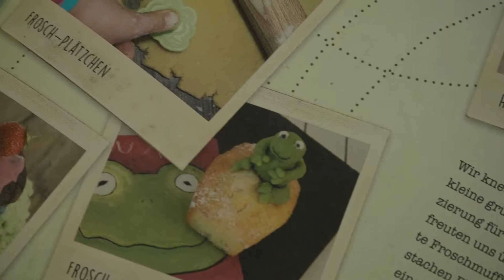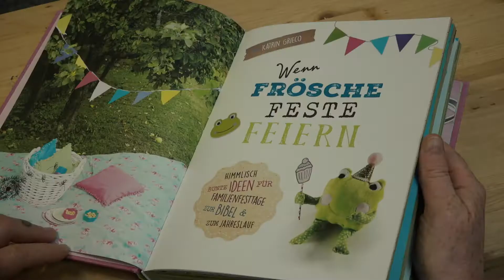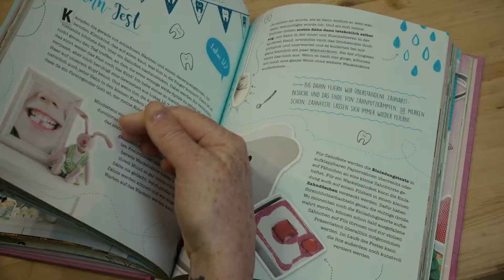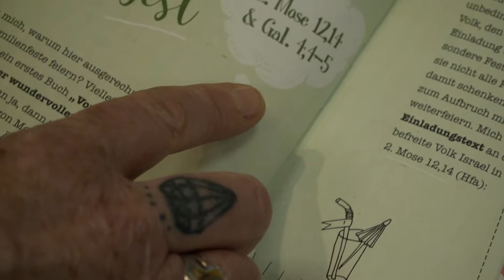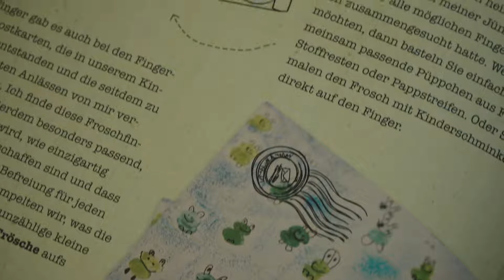„Gott braucht nicht die perfekten Rahmenbedingungen“ – Interview mit Sozialpädagogin Katrin Grieco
Im Interview spricht die Sozialpädagogin und zweifache Mutter Katrin Grieco über das Bibellesen mit kleinen Kindern, Gottes Liebe und ihr Buch „Wenn Frösche Feste feiern“.